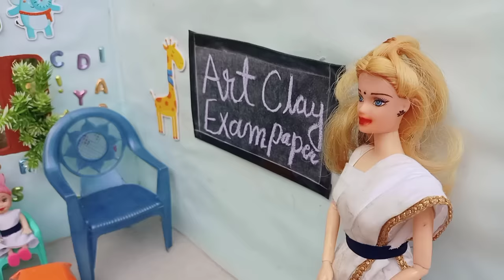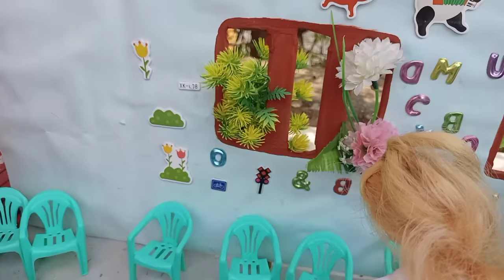Barbie Doll All Day Routine In Indian Village/Sita Ki Kahani Part-84/Barbie Doll Bedtime Story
Dolls village
Bedtime story
Barbies village
Barbie doll
Barbie video
Barbie cartoon
Cartoon
Barbie barbie
Gudda gudiya
Barbie
Barbie and Ken
Hindi stories
Moral stories
Hindi kahani
Drawing Competition barbies
Suhana
payal Rahul
Sita Ram
Vilan Pinkiey